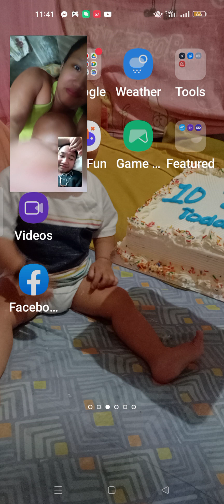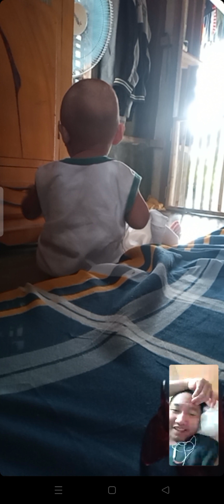From Philippines to DUBAI ❤️. See you soon our Baba🤗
See , how lucky our generations today everything is high tech . There is nothing impossible for those people who are abroad. The night here is a day there . Indeed, the time is different. But because of our modernized world. Everything can be done in just a second.